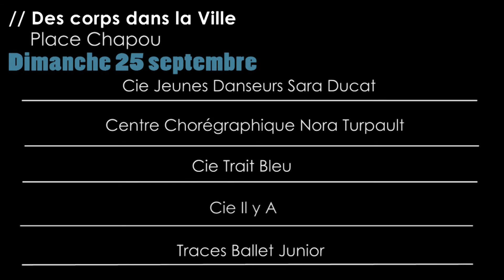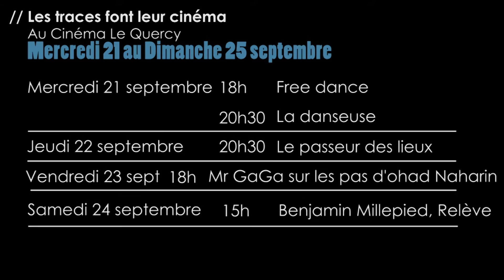teaser festival de danse traces contemporaines 2016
FESTIVAL DE DANSE TRACES CONTEMPORAINES
9ème édition : 22 au 25 septembre 2016 à Cahors
Métamorphose
Humanité et animalité au cœur des enjeux chorégraphiques

Une 9ème édition sous le signe de la métamorphose
Métamorphose….quel nom mystérieux à la sonorité puissante. Qu’il en soit ainsi, cette 9ème édition est initiatique et source de transformations. Oui, qu’on se le dise, portée par des artistes magnétiques la ligne artistique est gouvernée par l’esthétique et le processus de la métamorphose. Animalité. Humanité. Où se situe la frontière, comment ces deux aspects de l’être humain dialoguent-ils entre eux, comment interagissent-ils ? Lequel est le miroir de l’autre ? Cinq journées thématiques pour dérouler le fil des métamorphoses : « Danser la métamorphose (22/09) », « Les loups sont lâchés ( 23/09)», « souffles, sens, émotions (24/09) » et pour le final : « les cygnes ont le dernier mot ! (25/09) ».
DES LOUPS URBAINS AUX CYGNES MAGNETIQUES DU LAC : tout un poème !
Pour tenter d’y répondre, cette année, six chorégraphes hommes, lanterne à la main, se font chasseurs d’ombre et enfilent, les habits du passeur de lumière, pour nous faire traverser en conscience chaque paysage, chaque grotte, chaque plaine, chaque recoin nécessaires au processus de transformation.
Avec cette même flamme qui l’anime, Babacar Cissé lance le festival en lâchant ses loups poétiques et urbains dans la ville.Le festival va s’achever aux côtés des cygnes de la compagnie EthaDam. Une clôture d’exception confiée à Ibrahim Sissoko qui « s’attaque » au célèbre ballet classique pour l’irriguer de sa propre sève et l’investir de toute sa créativité.

UN PONT ENTRE CAHORS, CUBA & LONDRES
Cette année, le festival s’ouvre à l’international avec la venue coup de cœur de Theo TJ Lowe. Tour  à tour chorégraphe, professeur et danseur de la Compagnie Akram Khan (Londres), il enseigne sa méthodologie baptisée InsideOut. C’est un honneur de l’accueillir et de découvrir sa création Three. Organique, sa danse se libère par le souffle et peut se résumer avec ses propres mots «  An emotion in the bodies reaction to the Mind ». Ernesto Alejo Sosa chorégraphe de la compagnie Danza del Alma, implantée à Cuba, sera également des nôtres.

DES CORPS DANS LA VILLE
Cette année, le festival multiplie la présence des artistes dans la cité en faisant corps avec le patrimoine à travers deux lieux emblématiques de Cahors : place François Mitterrand et Parvis de la Cathédrale Saint-Etienne.
UN VILLAGE INSOLITE
Durant 4 jours, la Barbacane Place Luctérius, change de visage en devenant le village du festival pendant les apéros-concerts et les afters. Pour rythmer les trois soirées programmées à l’auditorium, à 19h30 et à 22h30, les concerts originaux de Myasara et du groupe Ernest vont éveiller nos sens.

LES TRACES FONT LEUR CINEMA
Du 21 au 25 septembre, le Cinéma Le Quercy s’associe à la programmation avec la projection de 3 films et de 3 documentaires : Free Dance, La Danseuse, Black Swan, Benjamin Millepied : relève et le fameux Mr Gaga, sur les pas d’Ohad Naharin. Tarif réduit pour tous ! La présence de Gilles Delmas, réalisateur du magnétique Passeur des lieux  pour l’ouverture du festival ou le Traces Ballet Junior pour la diffusion de Black Swan vont être des temps forts tout en images et en corps.
SOYONS DANS NOS CORPS, DANSONS!
Afin de permettre aux danseurs amateurs d’enrichir leur expérience et leur pratique, quatre chorégraphes de renom vont transmettre leur langage du corps et partager leur énergie : Theo JT Lowe (compagnie Akram Khan), Matthew Madsen (VM Ballet), Ibrahim Sissoko (Cie EthaDam) et Ernesto Alejo Sosa (Cie Danza del Alma).

LES TRACES FONY LEUR SHOW!
Transformée en « dance floor » éphémère en extérieur, Le Coin des Halles a concocté  une soirée originale pour une invitation à danser sur des musiques funk, groove, electro, afro-cubaines. A 22h00, carte blanche à deux chorégraphes pour mettre le feu. Babacar Cissé et Ernesto Alejo Sosa vont orchestrer les choses pour une invitation à danser ENSEMBLE. Une soirée inédite vous attend.

COUP D'ENVOI: jeudi 22 septembre à 18h00 Place François Mitterrand avec les loups poétiques de Babacar Cissé. L’esprit et l’énergie de ce prochain festival se résument en quelques mots : corps organique et corps poétique unis dans un même souffle.
« La vie est une école de métamorphose. Vivons nos transformations successives comme une danse infinie. »

Billetterie
Nouveau : réservations possibles  et recommandées pour les 3 soirées payantes à l’Auditorium
Ouverture de la Billetterie : mardi 28 juin 2016
E Billetterie sur le réseau FESTIK : 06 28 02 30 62

Office du Tourisme de Cahors Place François Mitterrand 46000 CAHORS 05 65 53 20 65
Ouvert tous les jours de 9h à 19h. Le dimanche de 10h à 12h30 et de 13h à 17h30